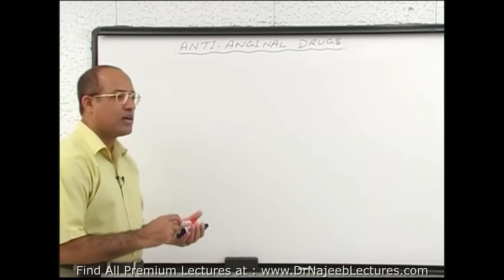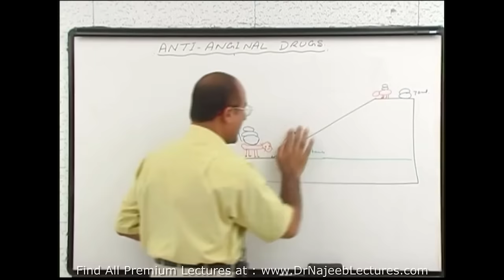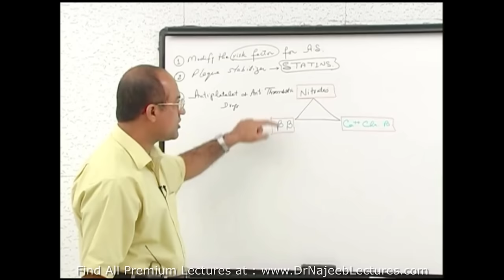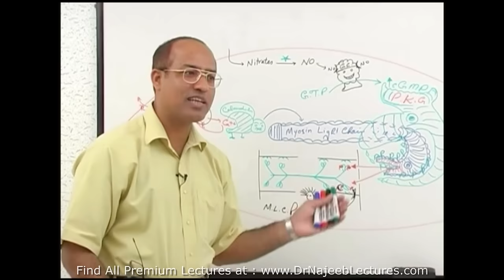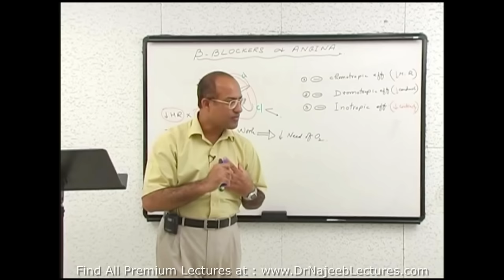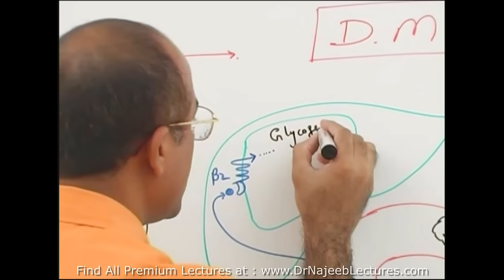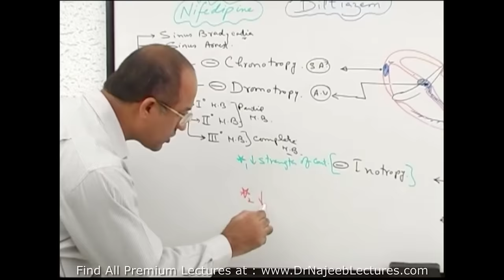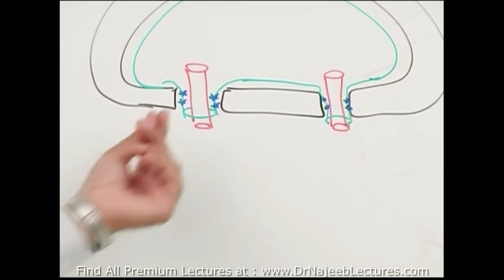Antianginal Drugs Pharmacology | Dr Najeeb🩺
1. More than 1000+ Medical Lectures.
2. Basic Medical Sciences & Clinical Medicine.
3. Mobile-friendly interface with android and iOS apps.
5. Download option for offline video playback.
6. Fanatic customer support and that's 24/7.
7. Fast video playback option to learn faster.
8. Trusted by over 2M+ students in 190 countries.

00:00:00 Introduction, what is Angina?
00:03:52 Types of Angina
00:04:52 Pathophysiology of Classical Angina
00:11:50 Pathophysiology of Prinzmetal Angina
00:15:42 Pathophysiology of unstable Angina
00:24:15 Pharmacological strategies to manage classical angina
00:25:58 Pharmacological strategies to manage Prinzmetal Angina
00:30:28 Pharmacological strategies to manage unstable Angina
00:34:50 Preload and after load, Determinants for the work of the heart
00:44:34 How antianginal drugs should work
00:54:40 Reduce the Preload of heart
00:58:30 Example
01:02:07 Reduce the After load
01:08:02 Reduce the heart rate
01:14:50 Long term management of Angina
01:17:46 Classical management of Angina
01:18:16 A) Nitrates
01:19:27 GTN
01:26:00 Isosorbide Dinitrate
01:27:10 Isosorbide Mononitrate
01:29:00 Why mechanism of nitrates loses its action after sometime?
01:38:36 Monday disease
01:42:36 Physiology of smooth muscle contraction and pharmacological action of Nitrates on them
01:56:24 Recap
02:00:34 Adverse effects of Nitrates and their reasons
02:18:08 B) Beta Blockers
02:26:24 Selective and non-selective Beta Blockers
02:29:00 Role of beta blockers in Angina
02:36:49 Combination on Nitrates and Beta blockers in Angina
02:46:35 Adverse effects of Beta Blockers and their reasons
03:28:50 C) Calcium channel blockers
03:39:23 Role of Calcium channel blockers on heart, Heart block and its types
03:58:44 How Calcium channel blockers alter the mechanical and electrical activity of heart?
04:28:58 Adverse effects of Calcium channel blockers

Antianginal agents are drugs used to provide immediate relief from angina symptoms and prevent angina attacks.

Angina is chest pain or discomfort that happens because of reduced blood flow to the heart. Angina results from an imbalance in the oxygen supply/demand ratio. Due to the lower oxygen supply and greater oxygen demand, there is increased pressure on the heart. Constriction of blood vessels and formation of blood clots may be the major reason for disturbing the oxygen supply/demand ratio.

Antianginal drugs act by:

Increasing blood flow to the heart
Increasing oxygen supply to the heart
Dilating the blood vessels to reduce the load on the heart
Preventing clot formation in the blood vessels
Reducing oxygen demand by decreasing heart rate and contraction